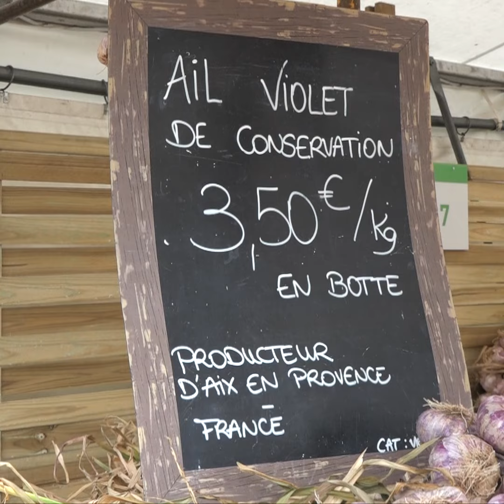Salon des Agricultures de Provence : Loïc Laber, maraîcher aixois, parle de sa production d’ail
Après deux années d’absence en raison de la crise sanitaire, le Salon des Agricultures de Provence revient les 3, 4 et 5 juin 2022 au domaine du Merle à Salon-de-Provence.

L’occasion pour le public attendu en nombre d’aller à la rencontre des acteurs du monde agricole et de découvrir le plus grand marché provençal de France.